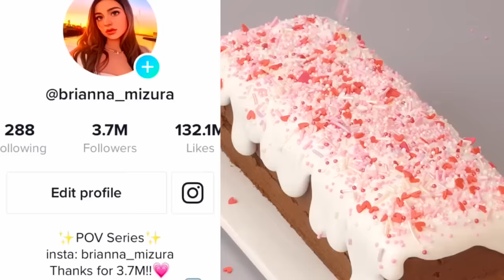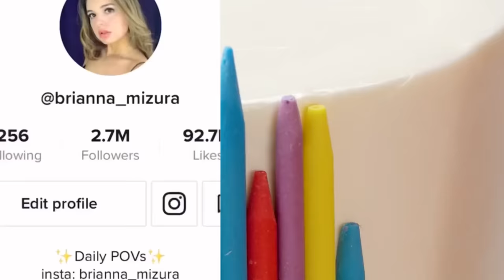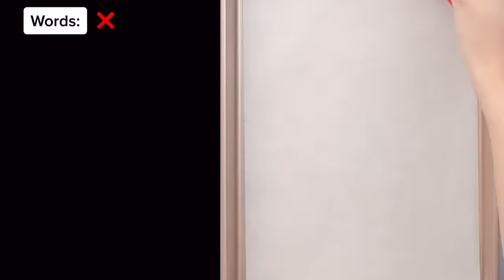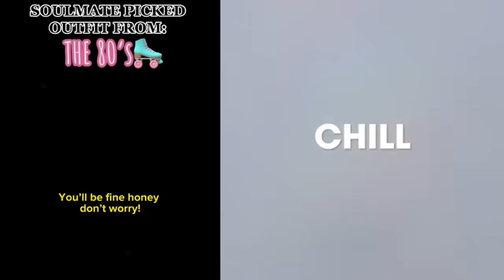🍁🌷 Best POVs Storytime 🍀❇️ ASMR Cake Storytime @Brianna Mizura | Tiktok Compilations 2024 #104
All Slime Content is licensed by FeelGoodMedia LLP
Hello friends!
Welcome!